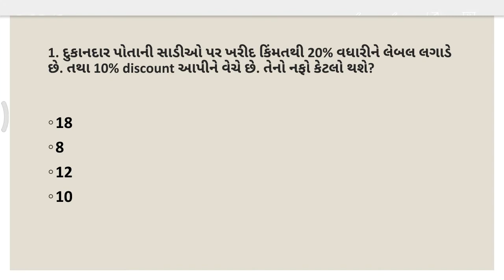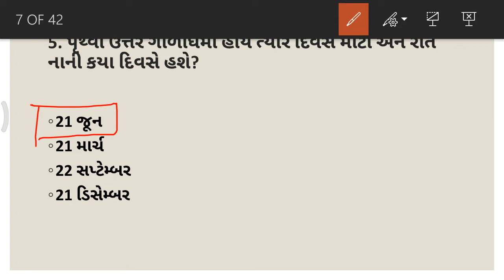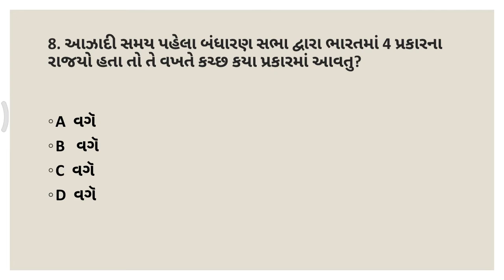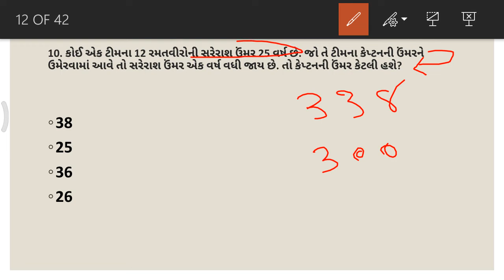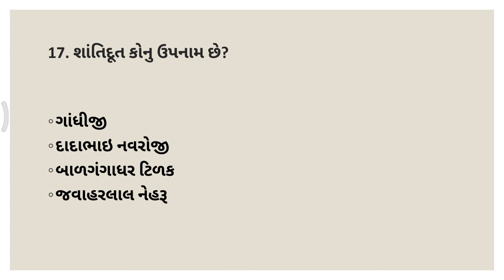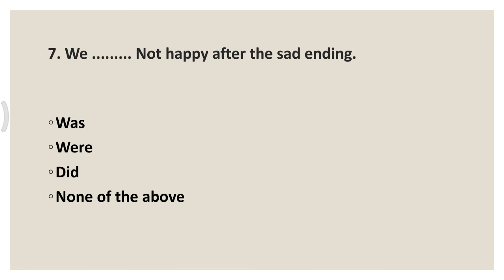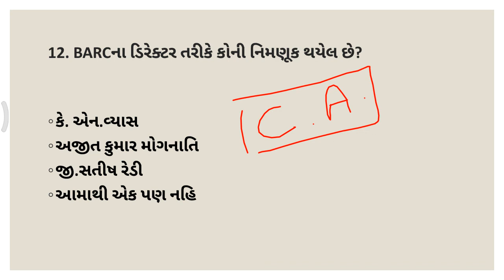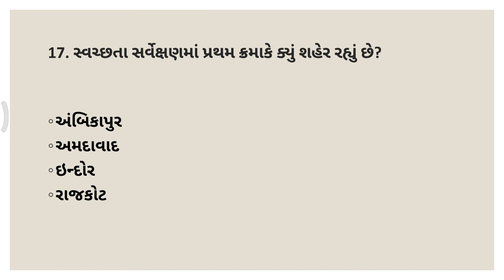talati model questions part 6